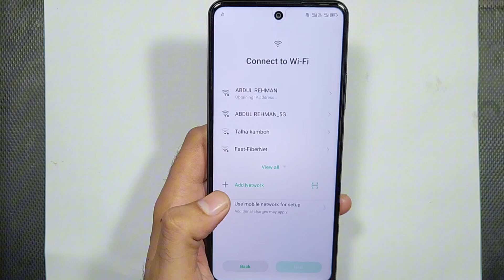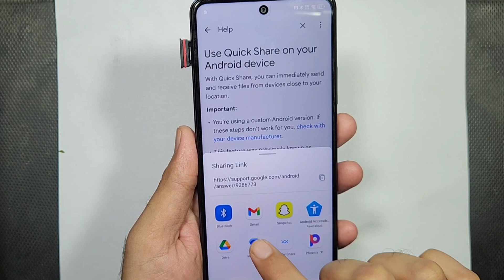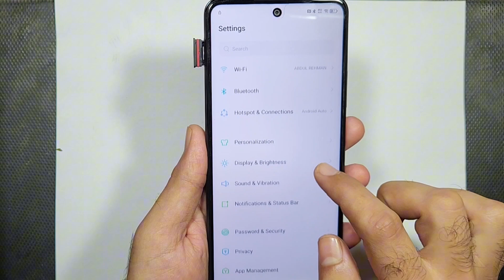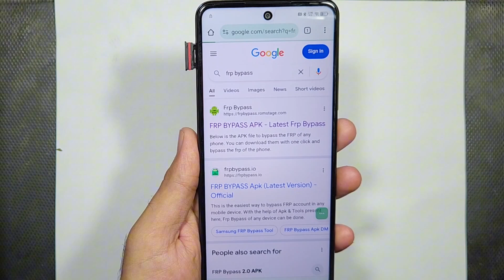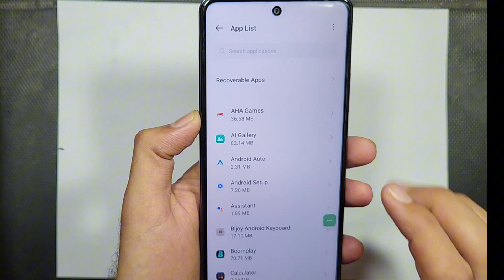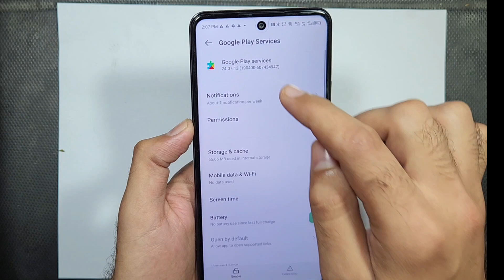Infinix Hot 40x 5G /Hot 40 Pro X6836/X6837 FRP Bypass Android 13 Infinix FRP Bypass 2025 Without PC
Infinix Hot 40/Hot 40 Pro FRP Bypass 2024 Android 13. Infinix Hot 40/Hot 40 Pro X6836/X6837 FRP Unlock Without PC. Infinix Hot 40/Hot 40 Pro X6836/X6837 Bypass Google Account Lock. Without Apps Install. Without Talkback. Without Google Assistant. Infinix Hot 40/Hot 40 Pro FRP Bypass New Security Android 13 New Method